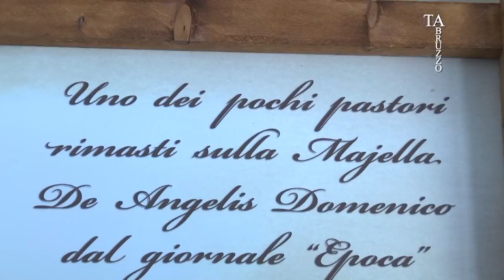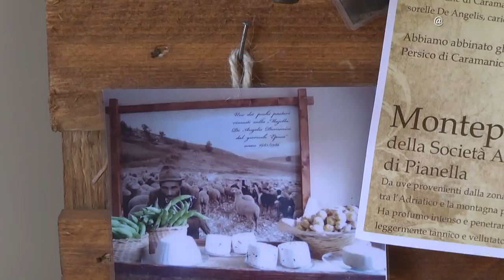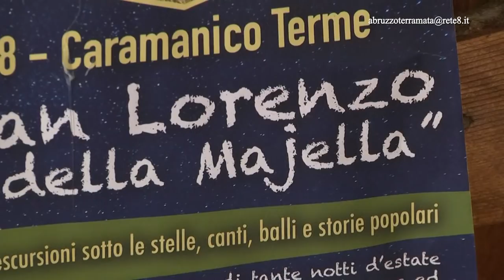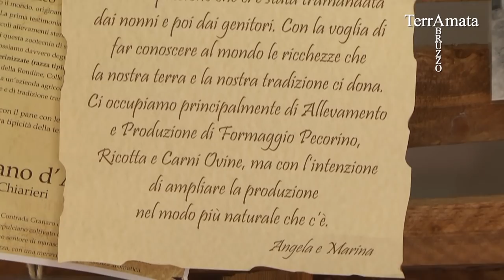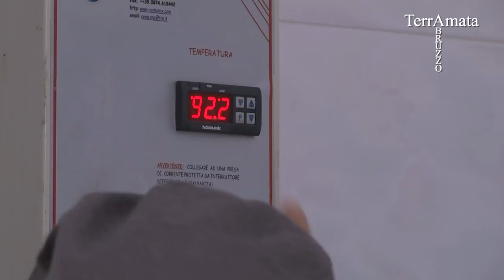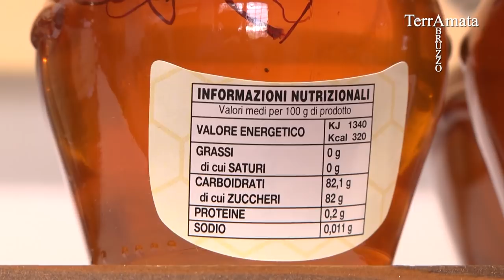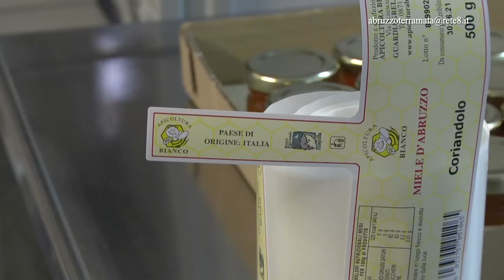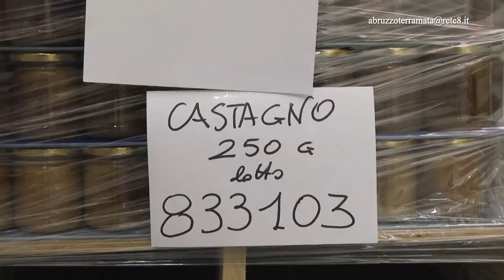Abruzzo Terra Amata (Quattordicesima puntata)